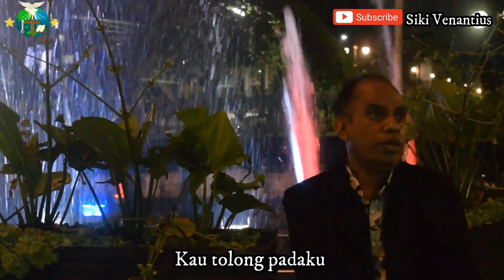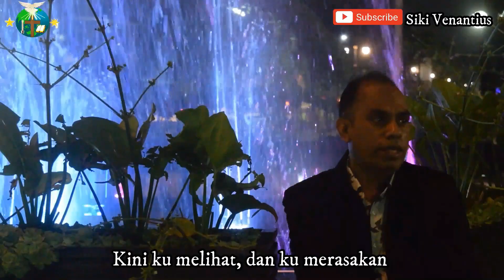Indah Rencana Mu Tuhan || Br. Siki Venantius, ALMA